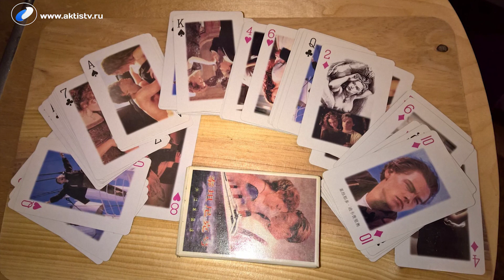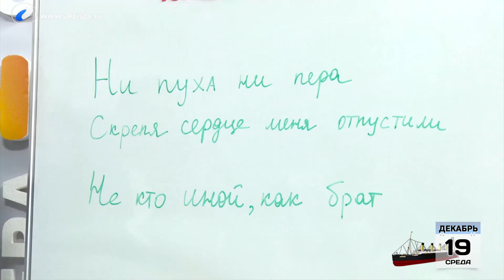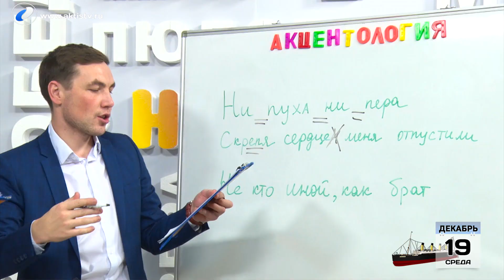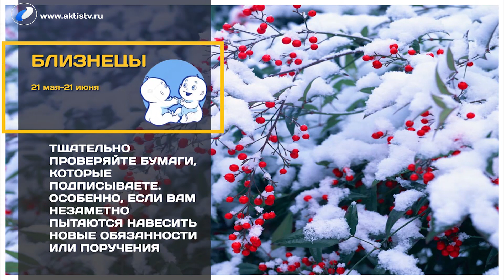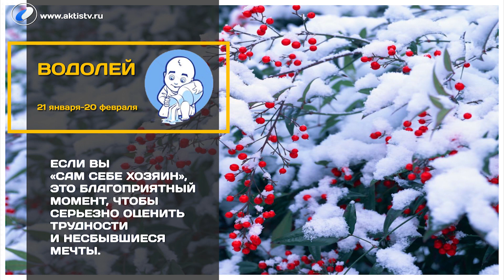Выпуск программы «Новый день» за 19 декабря 2018